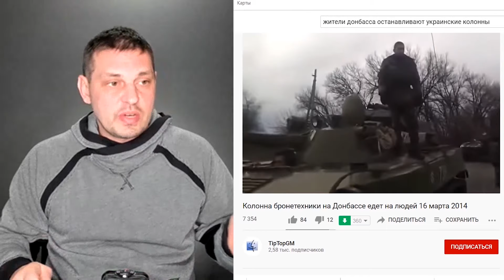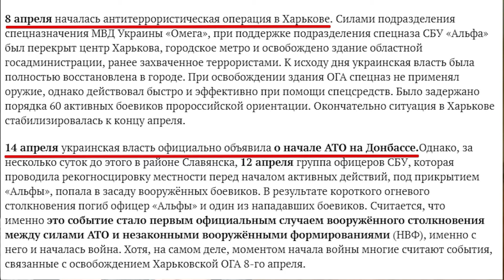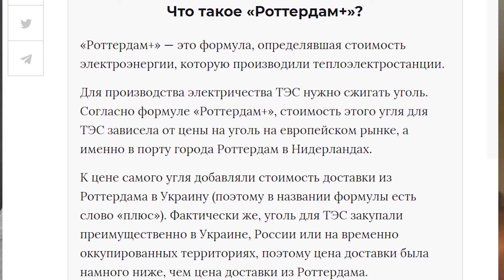Атошник про котлы, волонтеров, Порошенко и Зеленского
Такое интервью еще поискать в сети нужно. Участник АТО прямо и без прикрас рассказывает, как выглядели изнутри события на войне. Кто и зачем отдал приказ сдать Крым в 2013-м. При чем здесь США и их многолетняя конкуренция с Россией. Как удалось поставить РФ на место, когда та в 2003-м хотела анексировать украинскую часть Керченского пролива.

Каким образом на Донбасс зашли наемники. Могла ли тогда Украина дать достойный ответ и почему она промолчала. Зачем военачальники ввязались в Иловайский котел.

Шокирующие подробности о том, как строится бизнес на войне. Почему блокпосты могут пропустить любой нелегальный груз и сколько это стоит.

Есть ли сейчас существенные изменения в кадровом составе нашей армии. Что сделал Зеленский для прекращения конфликта и прав ли он.

В підтримку каналу: 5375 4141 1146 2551 monobank